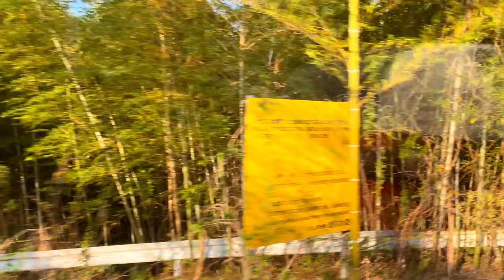神姫バス 車窓風景 夕方のつくはら湖 4K 60fps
神姫バス(急行)の車窓動画です。
17時頃撮影しました。